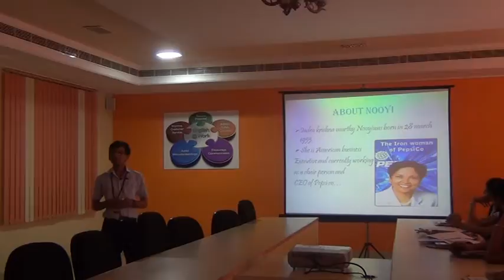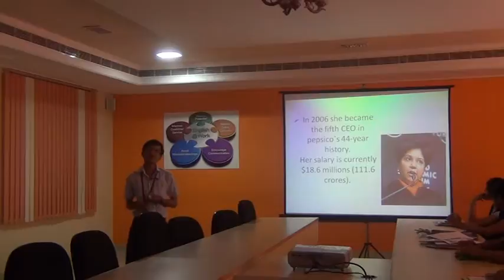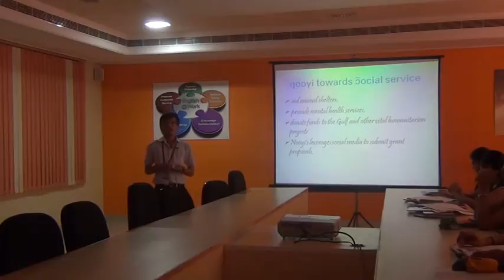I ECE A 2013 14 Team Mandela Presentation 3 @ ELCS LAB LENDI